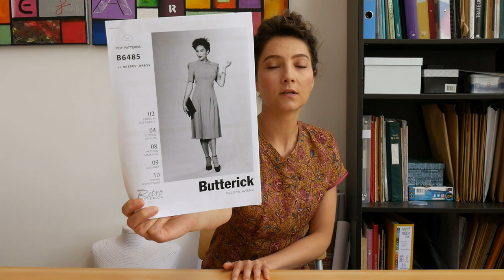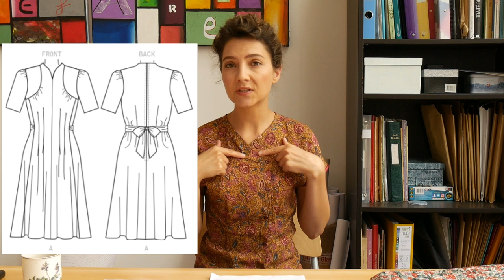Couture vintage : je couds la robe Butterick B6485 - 1944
Couture vintage de l'été !

Dans cette vidéo je couds la robe Butterick B6485, un patron vintage de 1944.

Ma machine à coudre : Pfaff Creative 2.0
Appareil photo : Panasonic Lumix G-7
Trépied : Manfrotto
Logiciel de montage : Movavi Video Editor Plus 2022